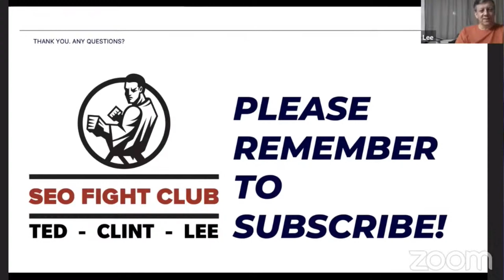Andrew Shotland 🤪 How Bloopers Help Your SEO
Win cool SEO prizes and get weekly knowledge bomb recaps in your inbox! ▷ SEO Video Show EP096: Andrew Shotland - CEO @ Local SEO Guide

I'm curious if anyone was affected negatively by the latest update.

If so, what were some of the factors you've noticed that most likely contributed to it?

Please put it in the live chat or the comments below.

A new episode of Bill and Ammon's Bogus Hangout was released this past week.

If you're not familiar with the show, it's one of the original SEO shows that started on YouTube over a decade ago and was hosted by the late Bill Slawski.

Ammon is continuing the show with the crew.

The link to the latest episode is in the description.

I'm always advocating for building a brand.

For every company I work with, I aim to get their organic brand searches higher than their non-brand searches.

How can you increase rich results in the SERPs? Our friends at ShcemaApp give us a tip.

There have been studies where adding keywords in your code like schema helps with your rankings.

Test it yourself.

Speaking of testing. On the latest SEO Fightclub, the crew shares their most important but commonly overlooked ranking factor.

Do you know what ranking factors we'll be learning about today? Local ranking factors!

This brings me to my favorite part of the show.

Be sure to ask questions, and I will address them in the order they are received.

Andrew has over 20 years of experience on the Internet.

He was a founding member of NBC's Internet group and former GM of NBC.com

He helped start Insider Pages, a pioneering local-social search engine, which CitySearch acquired in 2006.

He is a regular contributor to SearchEngineLand.

He is the co-founder of BayAreaSearch.org, the Bay Area search marketing professional association.

Please welcome the CEO of Local SEO Guide, Andrew Shotland!

Paul Andre "DRE" de Vera